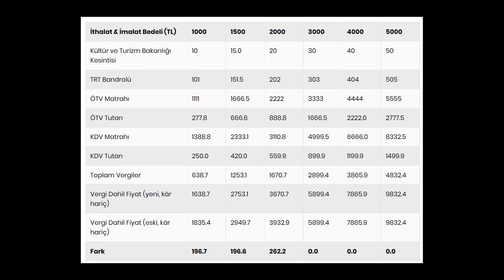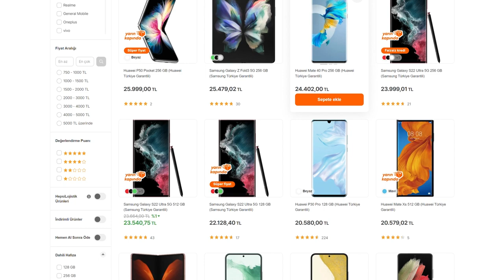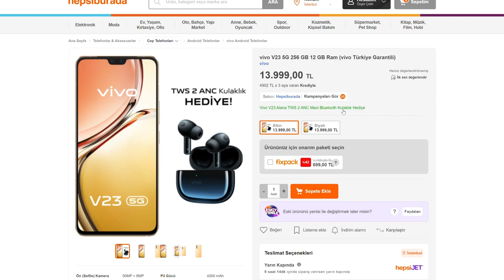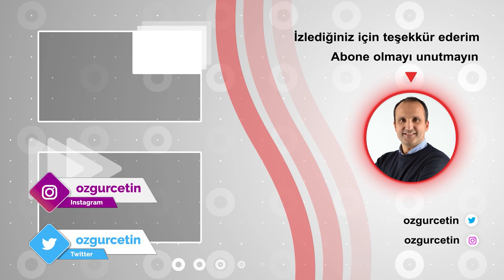Amiral gemisi Android telefon almak hayal oldu!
Amiral gemisi Android telefonların fiyatlarının akıl almaz noktalara gelmesini bu videoda değerlendirdim. Günümüz şartlarında Android işletim sistemli iyi bir amiral gemisi cep telefonun fiyatı 17-18K bandından başlar hale geldi. Bu rakam çok güçlü modellerde  25 bin TL'ye kadar çıkıyor. Üstelik bu rakamlar marka bağımsız. Xiaomi, Huawei, realme ve Vivo gibi markaların amiral gemisi ya da buna yakın cihazlarının fiyatları 13-15 bin TL'den başlıyor.

Bu kadar yüksek bir para verip Android işletim sistemli telefon alınır mı ya da bu fiyatların sebebi gibi soruların yanıtlarını bu videoda bulacaksınız.

Elbette sizin görüşleriniz de benim için önemli. Yorumlarda görüşlerinizi paylaşmaktan çekinmeyin.